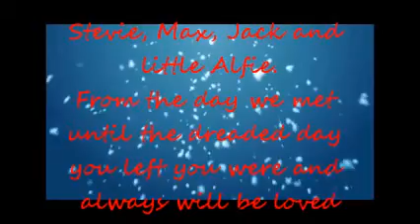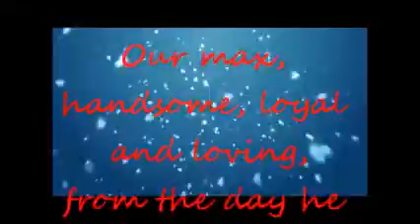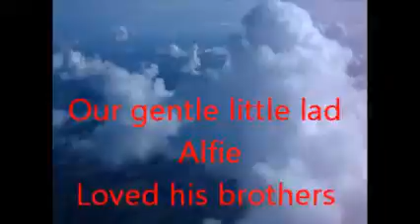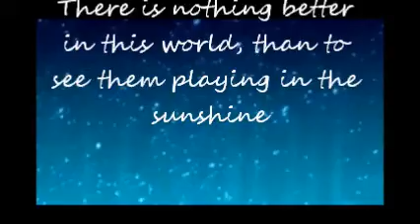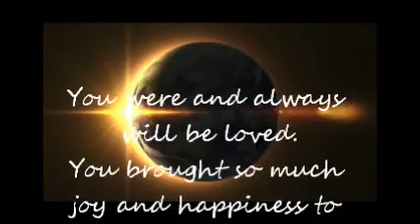Our memories of stevie max jack and alfie.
Our lost little companions, they may have left us but they will never be forgotton